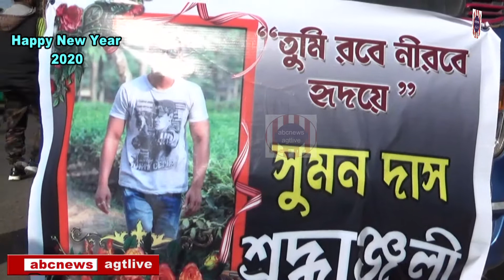TUMI RABE NIRABE, SUMAN DAS ,SHRADDHWANJALI, DEC.31,2019